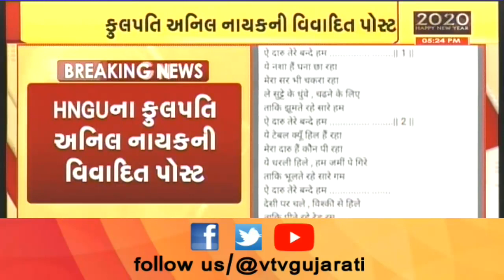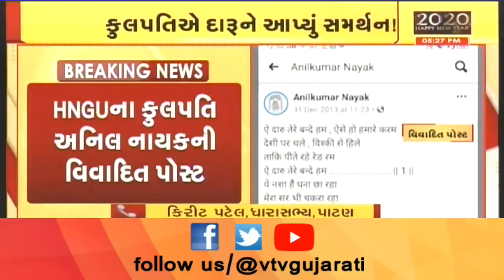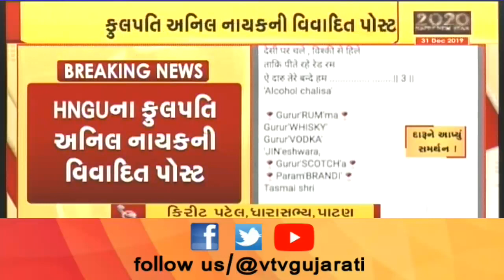Patan: HNGU નાં કુલપતિ અનિલ નાયકની દારૂને સમર્થન અપાતી પોષ્ટનો સ્કિન શોર્ટ થયો વાયરલ